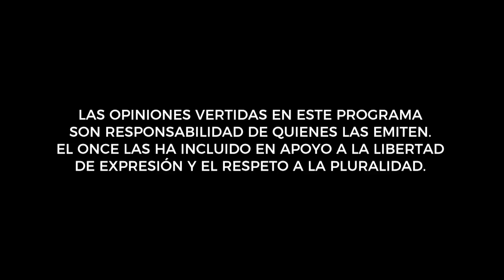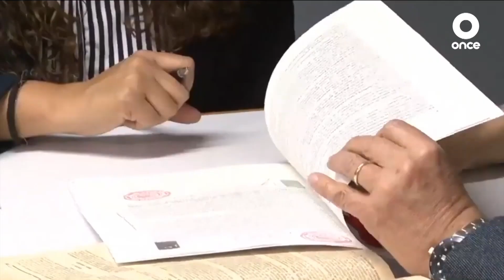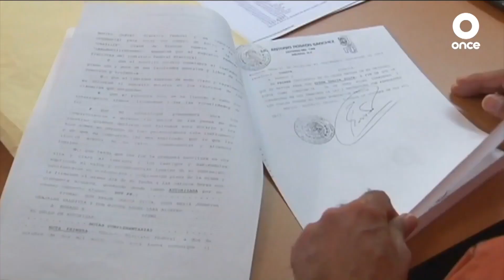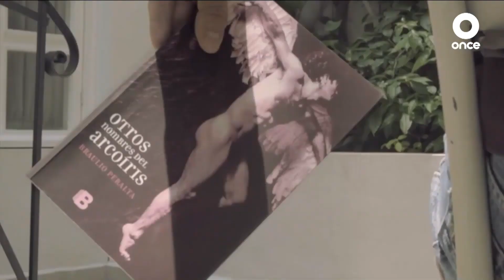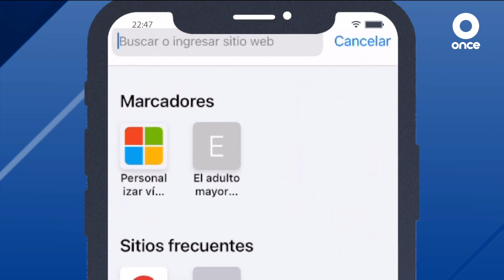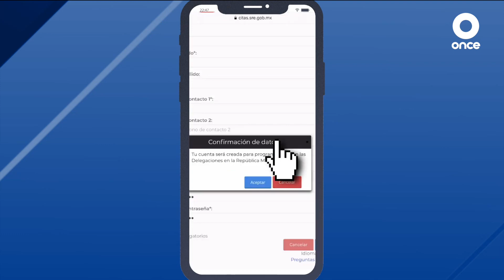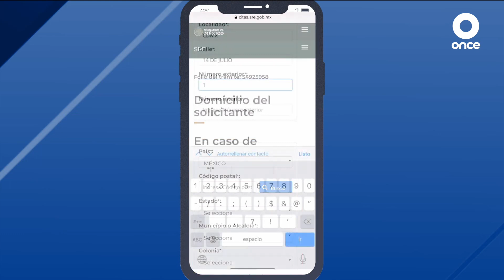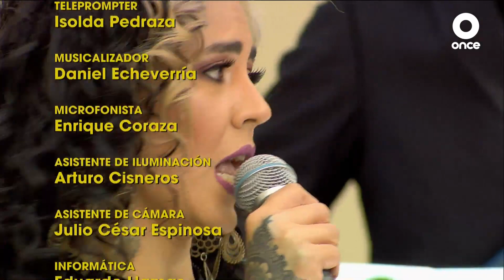CONOCIENDO MIS DERECHOS - Donar o legar mis bienes, ¿qué me conviene? 01/06/2021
Aunque una donación y una herencia se parecen, en realidad, no lo son tanto. Conoce más sobre sus características y ventajas.